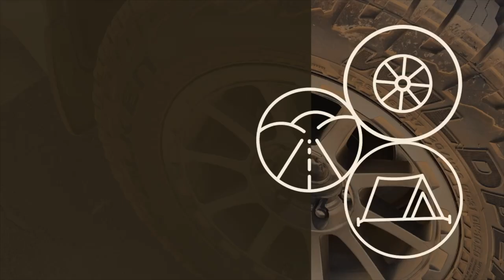Lancelin 4WD and Camping - Beach, Dunes and Surf 120km North of Perth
Toyota Landcruiser 200 Series and Mitsubishi Pajero Sport exploring Lancelin, WA.

Camping at Lancelin North End Caravan Park, which is located at the entry to the Lancelin dunes. Beach access from Back Beach Lancelin.